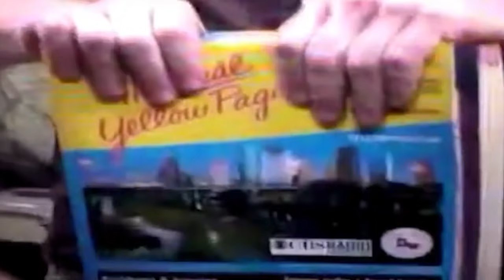10 PESSOAS COM HABILIDADES SOBRE-HUMANAS INCRÍVEIS!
Neste vídeo vamos dar uma olhada a 10 pessoas com poderes sobre humanos.
Deixe a sua opinião nos comentários abaixo sobre o que você acha.
Obrigado.

Nr 10- frank bala de canhão.
Nr 9- Homem Elétrico
Nr 8- Força sobre humana
Nr 7- Homem Voador
Nr 6- Homem que põem a sua não no óleo fervendo
Nr 5- Acontecimento estranho ???
Nr 4- Voz poderosa
Nr 3- Menino faz movimentos de dança impossíveis
Nr 2- Lutador gigante de MMA
Nr 1- Menina com poderes mentais